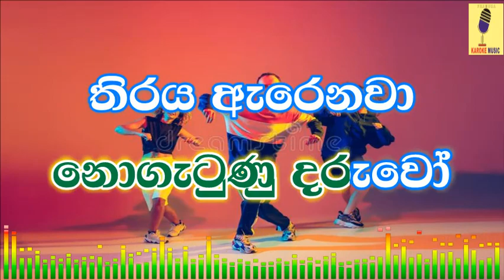Thiraya Arenawa - Sunil Edirisinghe Karaoke Without Voice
Track: Thiraya Arenawa
Artist: Sunil Edirisinghe
Lyrics Video & Vocal Remover: Pramuka Sithijaya